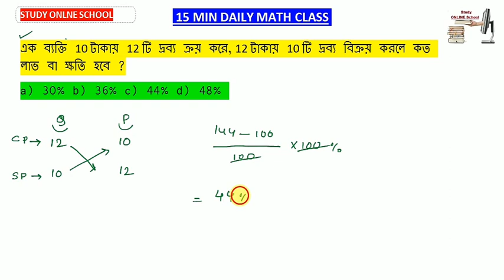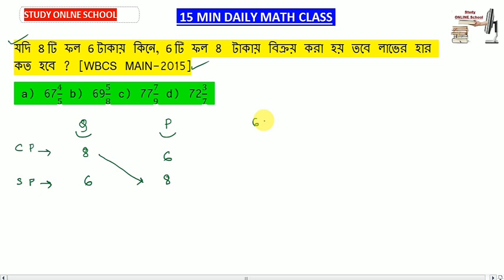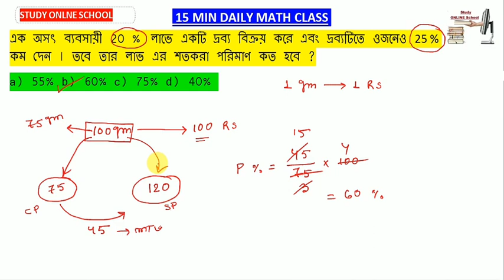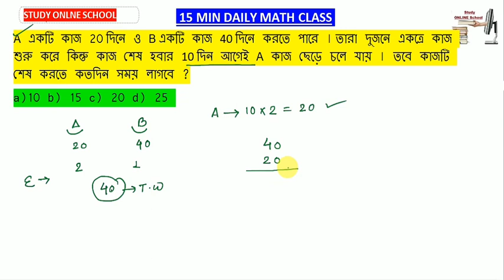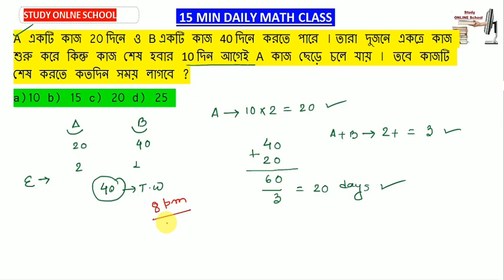DAILY MATH SERIES - 2 FOR RRB NTPC, WB POLICE, ABGARI POLICE, PSC CLERK, WBCS BY 5G SCHOOL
তোমরা যারা RRB NTPC / WB POLICE (SI & CONSTABLE) PRELIM & MAIN / PSC CLERK / MISCELLANEOUS / WBCS & পরীক্ষার জন্য প্রস্তুতি নিচ্ছ তাদের জন্য এই ভিডিওটি খুবই গুরুত্বপূর্ণ I